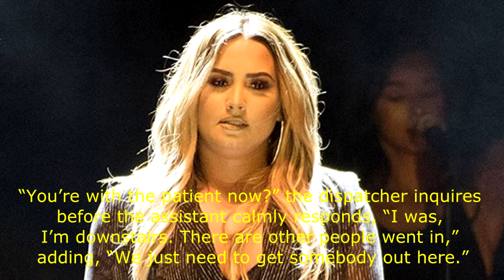Demi Lovato 911 audio Assistant says 'No Sirens Please'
Demi Lovato's 911 Call Released, Assistant Begs 'No Sirens Please' as Paramedics Rush to Scene